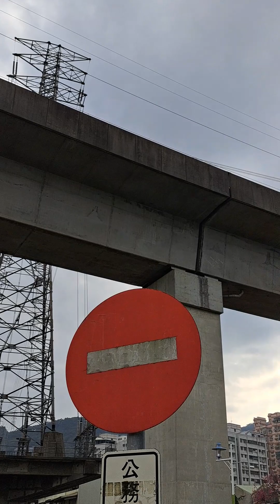jogging tayo!!!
Thanks god